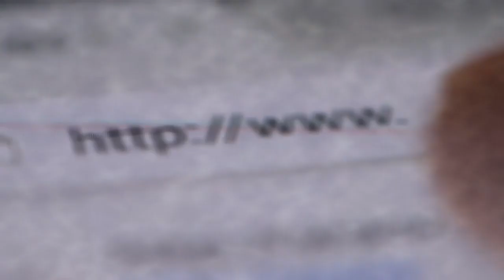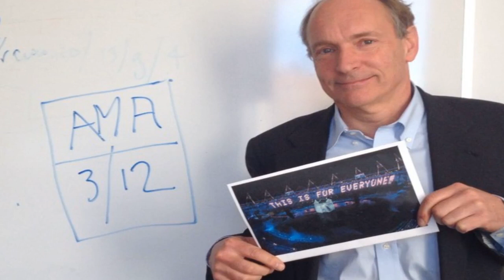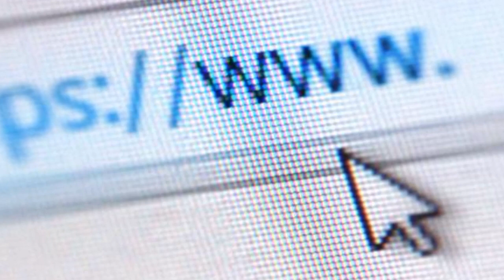NFT do código original da web é vendido por US$ 5,4 milhões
Valor obtido em leilão de arquivos será destinado a iniciativas apoiadas pelo criador da World Wide Web, Tim-Berners Lee.

Acessado em: 1 de julho de 2021 às 06:28